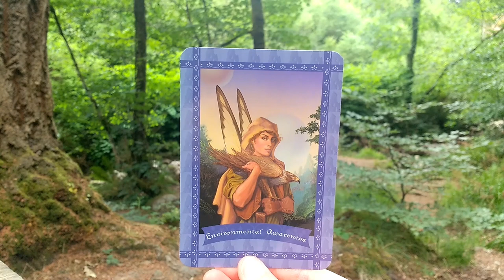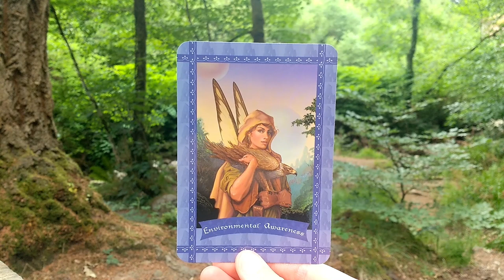Daily Oracle Card Reading 13th July Healing messages fairies tarot all signs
Daily Oracle Card Reading 13th July

Love, Light and Healing fairy Blessings Fairy Willow

Healing with the Fairies Oracle Cards Doreen Virtue